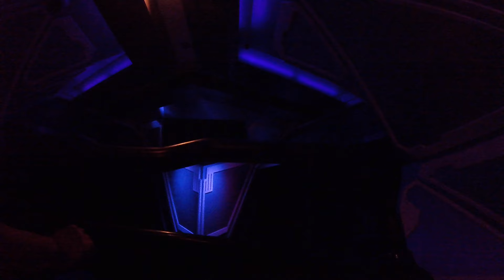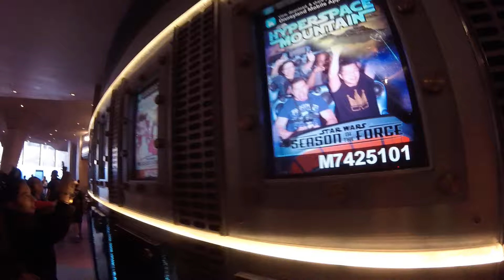hyperspace mountain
so apparently gopro's don't work in low light settings. so this video pretty much just captures the sound of our excitement.